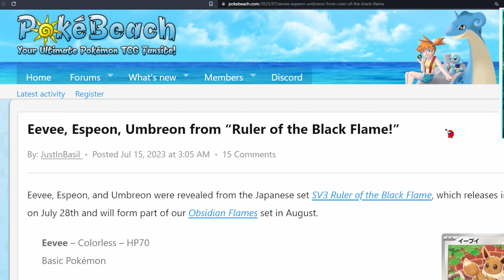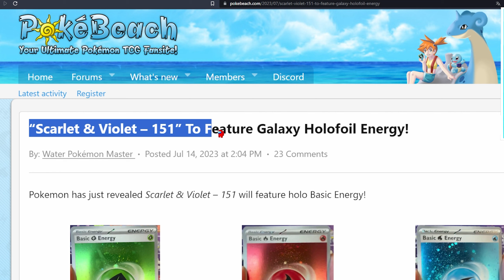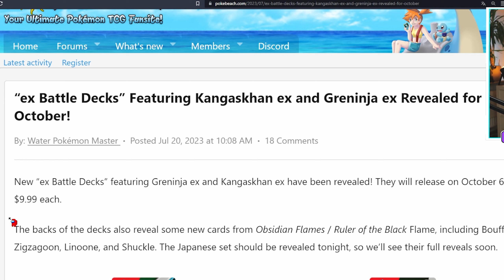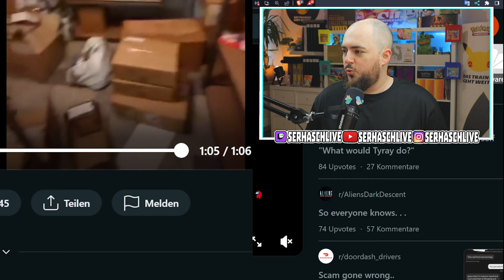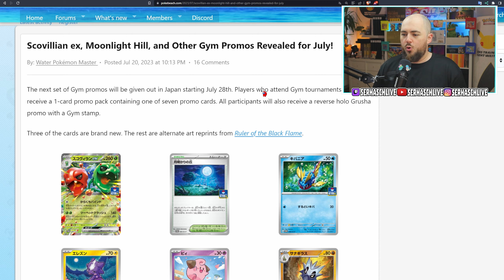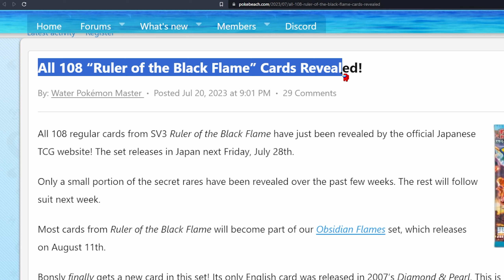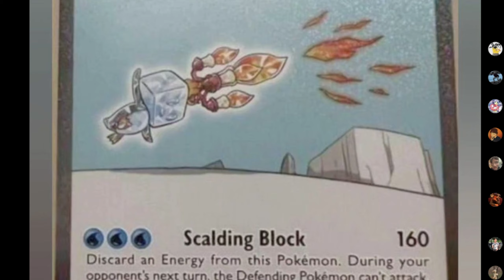die NEUEN Eevee Karten & $400000 Diebstahl 🔥😱 Pokemon News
Pokemon Karten News

0:00 Intro
0:12 Neue Eevee Karten
1:02 Galaxy Holofoil Comeback
1:55 ex Battle Decks
2:43 $400,000 Pokemon Diebstahl
4:26 Japanische Gym Promo
5:03 100+ Obsidianflammen Karten
6:07 SAR Kartenleak
6:28 Endwort + Endcard

*Meine Zip Ordner
*Meine Hüllen